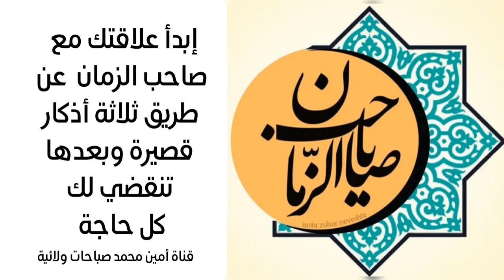ثلاث أذكار تبدأ علاقتك مع صاحب الزمان عليه السلام وتقضي لك كل حاجة